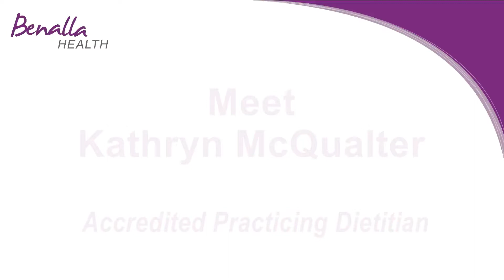Meet Kathryn McQualter Dietitan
Kathryn McQualter, Accredited Practicing Dietitian provides answers to the Frequently Asked Questions often asked by clients and service providers about the role of a Dietitian.